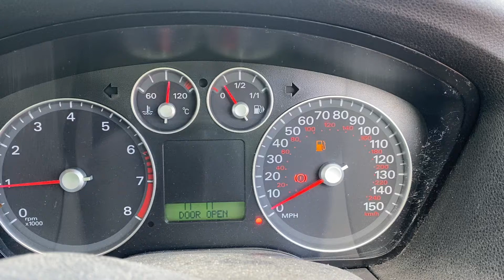Разборка Ford - Focus 2 2005-2008, 1.6 (VIN: WF05XXWPD57C77124) SG07XKH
Основные характеристики:
Год выпуска: 2007
Двигатель: HWDA7C77124
Объём двигателя: 1.6
Тип двигателя: Бензин
Коробка передач: КПП 5-ст.мех.(МКПП)
Кузов: Хэтчбэк 5 дв.
Смотри каталог запчастей Ford - Focus 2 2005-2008 на :
⏰ Режим работы колл-центра:
08:00 – 20:00 – ежедневно

Для наших покупателей:
- бесплатная доставка;